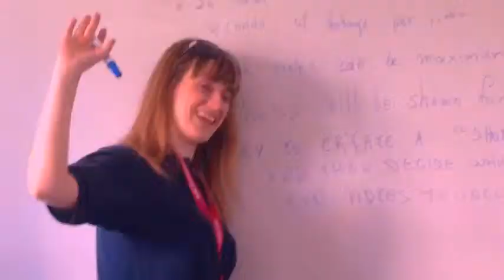Torquay EF by girl power